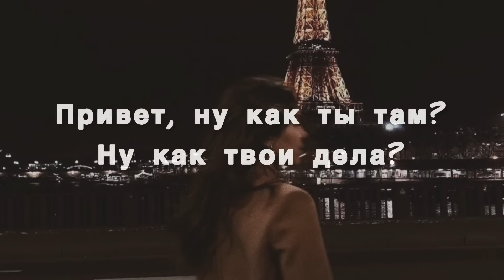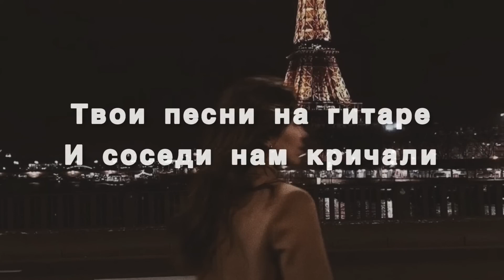20 февраля 2024 г.